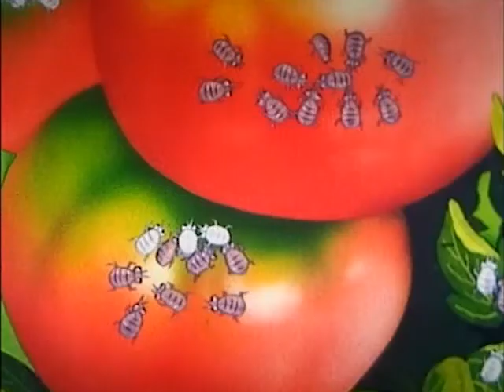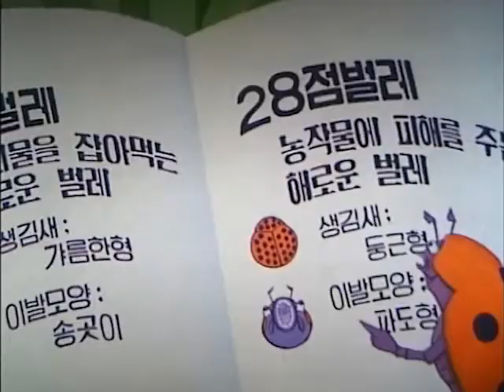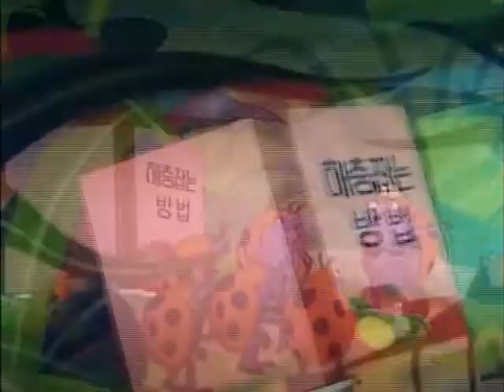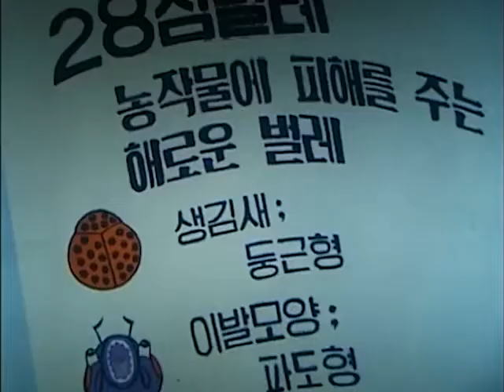WAR ON THE APHIDS - Animal games - EN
This is a wonderfully entertaining educational series in which animals teach us about the ethics of nature and, in effect, life ethics, over the course of their vicissitudes. Some of these wonderful stories include “The Cat’s Lifebelt”, “Little Players of the Sunny Garden”, “A Leopard Frog in a Spring Pond”, “The Wise Red Turtle” “A Rabbit’s Repentance”, “Story of a Bat” and “A Picture Drawn by a Frog”. A happy ending is assured in each of these marvellous stories, sure to please those who enjoy seeing animals with almost human-like expressions.